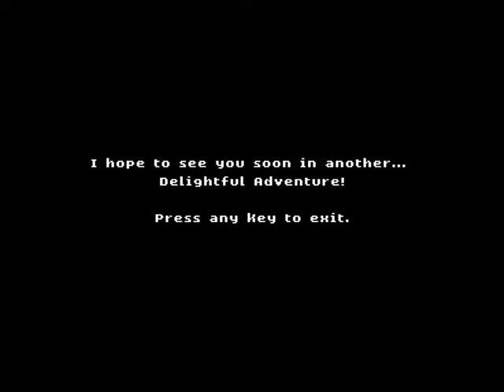Doubly Delightful | Delightful Adventure - Enhanced #08 | Playthrough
There's a second one!?
This is the final part of my playthrough of "Delightful Adventure: Enhanced", a remaster of the classic episode "Mario & Luigi's Delightful Adventure" by Darkonius Mavakar.

Episode Credits:
Darkonius Mavakar

Timestamps:
00:00 - Cut: Nightly Brambling
05:45 - Arched Woodlands
09:52 - no such scene
16:31 - The Devroom